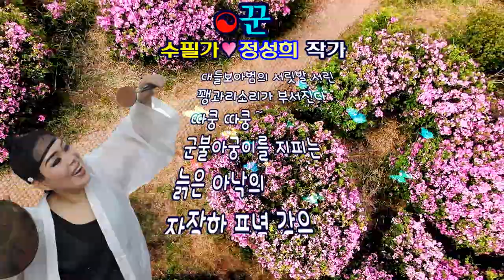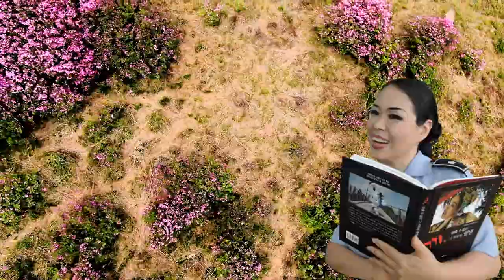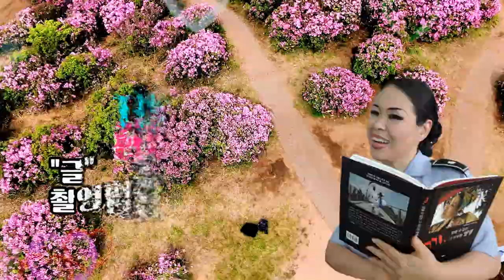꾼/수필가 정성희 작가/촬영편집/영상김감독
꾼
"글  수필가"   정성희
차르륵
금싸라기 햇살이
쏟아지는 굿마당에
꽃이 핀다
소리꽃이
타닥타닥 타오른다
소리가
얼쑤절쑤 춤을 춘다
소리는
깡마른 바람을
펄쩍펄쩍 뛰게 하고
뭉게구름을
덩실덩실 춤추게 하며
산과 들을
풀썩풀썩 뒤척이게 한다
가락은
입 다문 소리를 버성기고
만상을 춤추게 하는
신묘한 주술을 부린다
나뭇가지에서
남상거리던 박새가
풍물소리에 푸드득
날개짓하며 풍악을 친다
소슬바람의 등에 무동탄
나뭇잎새들이
사라락 사라락
수다춤을 추며 까불댄다.
굿마당을 힐끗힐끗
곁눈질하던 바람도
흥에 겨운지
휘익 휘이익
마른 풍경소리로
장단을 메긴다
산마루에 걸린
쑥대머리 햇살도
좋아라
산만한 머리채를
풀어헤치며 너울댄다
두둥 두둥～
쭈그렁 세월을
김매는 꼬부랑할멈의
비탄어린 호미질 같은
낡은 북소리가 들려온다
갠지 갠지～
집 안밖 대소사를 챙기는
대들보아범의 서릿발 서린
꽹과리소리가 부서진다
따쿵 따쿵～
군불아궁이를 지피는
늙은 아낙의
자잘한 푸념 같은
마른 장고소리가
가빨라진다
지잉 지잉～
곰방대 꼬나문
윗마을 혹부리영감의
유장한 헛기침 같은
징소리가 유유자적하다